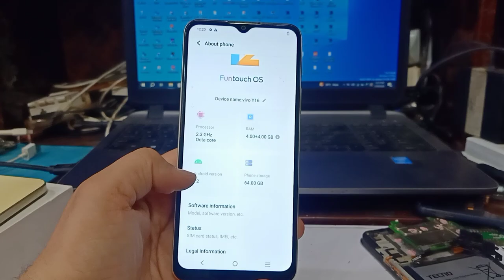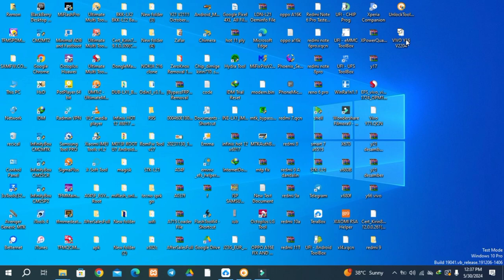vivo y16 dump file for dead boot repair free |vivo y16 v2204 full dump file free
VIVO Y16 DEAD RECOVERY | DEAD AFTER ENABLE BROM | MEDIATEK PORT DETAILS
Vivo Y16 Dead Boot Repair And No MTK Port Easy Fix!